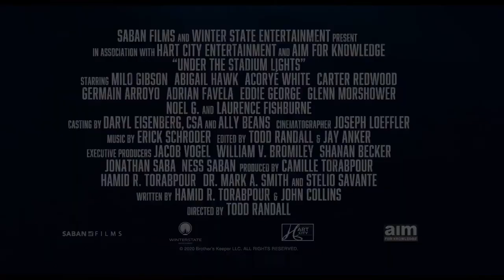Under the Stadium Lights | Official Trailer | 2021 | Milo Gibson, Abigail Hawk | Sports Drama Movie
Drama | Sports

Cast : Milo Gibson, Abigail Hawk, Laurence Fishburne, Glenn Morshower, Noel Gugliemi, Carter Redwood, Acoryé White, Adrian Favela

Director : Todd Randall

Plot : After a crushing defeat ended their prior season, everyone counted the Abilene Eagles out of title contention. Facing doubts and personal challenges both on and off the field, it takes the guidance of their team chaplain and a surrogate father figure for the players to realize what they can achieve when they stand united..